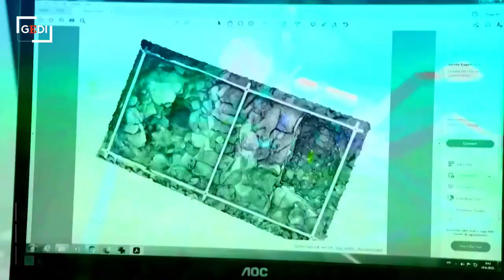Croazia, la scoperta in fondo al mare: un villaggio neolitico di 6mila anni fa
"Guardo spesso le immagini satellitari perché dall'alto si possono notare delle anomalie", così l'archeologo dell'Università di Zara Mate Parica ha scoperto un villaggio del neolitico sommerso davanti alle coste dell'isola croata di Korcula, in località "Lumbarda". Insieme a un suo collega, Parica ha deciso di immergersi e andare a controllare se quella "anomalia" del fondale fosse, o no, naturale. I reperti che i due hanno trovato sono una scoperta eccezionale: i segni della presenza di un villaggio costruito intorno al 4.500 a.C. .  .A cura di Sofia Gadici